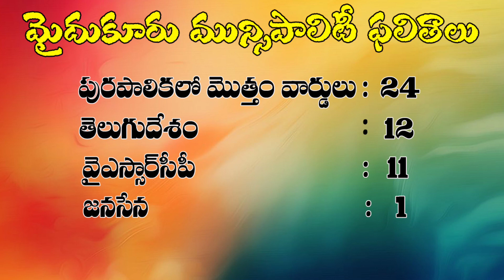mydukur municipality election results | Kadapa District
కడప జిల్లా మైదుకూరు పురపాలికకు జరిగిన ఎన్నికల్లో తెలుగుదేశం పార్టీ ఆధిక్యతను కనపరిచింది. 24 వార్డులకు 12 వార్డులను తెలుగుదేశం, 11 వార్డులను వైఎస్సార్‌సీపీ, ఒక వార్డును జనసేన పార్టీలు దక్కించుకున్నాయి.